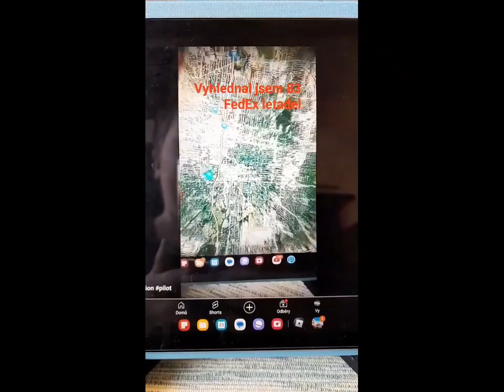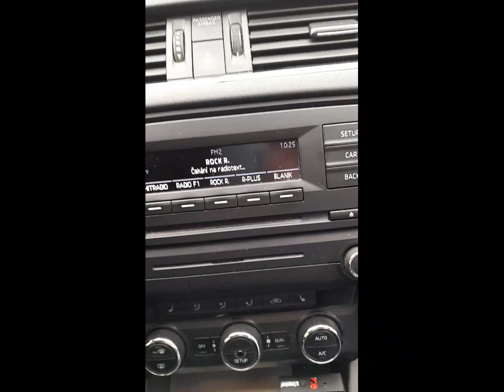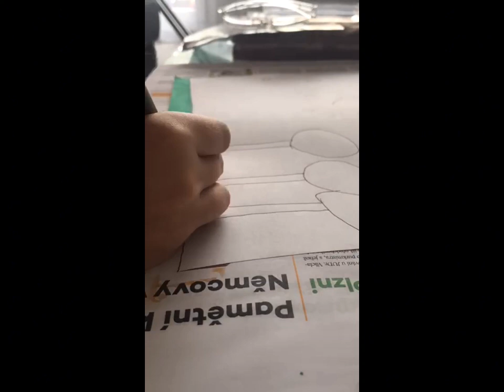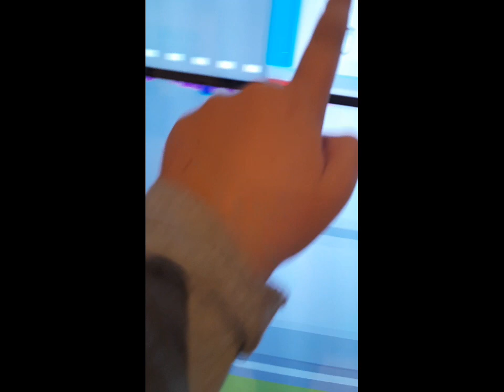1 Den Návštěva Polska a bazénu